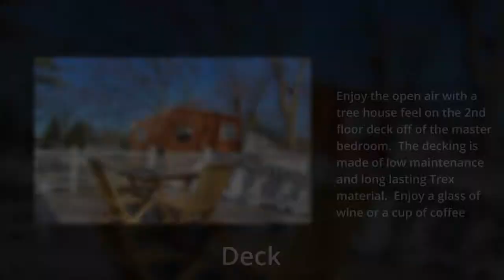SOLD - Homes For Sale In Glen Cove NY, 20 Buckeye Road - Rene F Perrin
SOLD!
Homes for Sale in Glen Cove NY
20 Buckeye Road, Glen Cove NY
Great Home in a Great Neighborhood!
- Top Location On A Beautiful Corner Property.
- Quality Construction With Beautiful White Oak Floors.
- Comfortable Living Room With Wood Burning Mantled Fireplace With Blond Hardwood Floors, Bay Windows and Beautiful Architectural Details.
- Huge Kitchen With Newer Stainless Steel Appliances.
- Spacious Low Maintenance Patio for Entertaining and barbeques.
4 Bright and Spacious Bedrooms, 2 1/2 Baths, 2nd Floor Deck Off of the Master Bedroom, Basement and more...